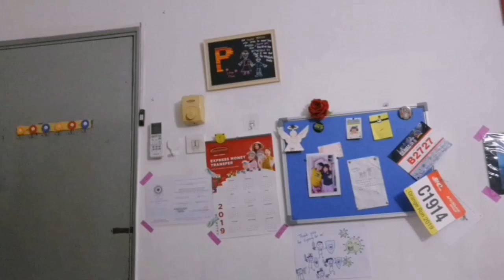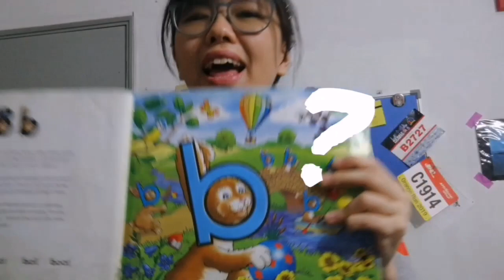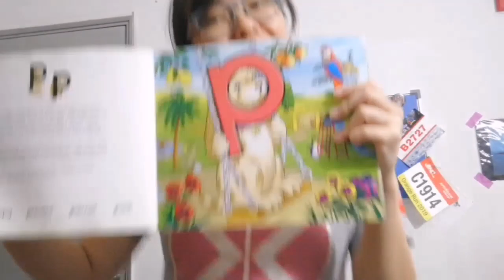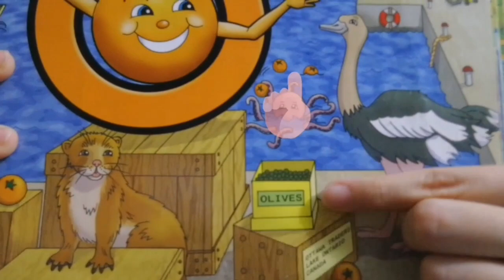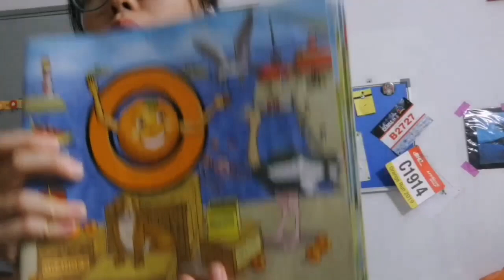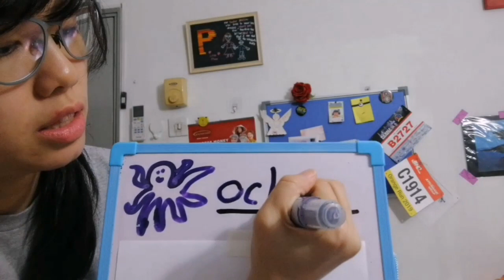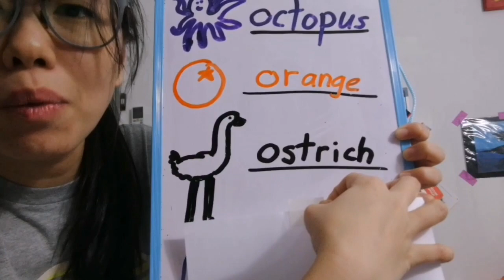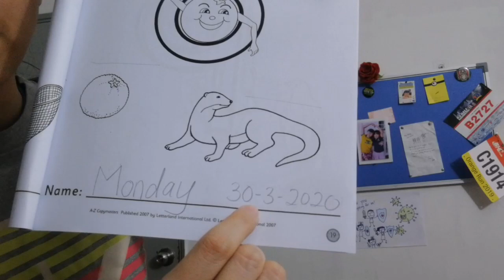Let's meet a new Letterland character!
Learn with Teacher Pauline!